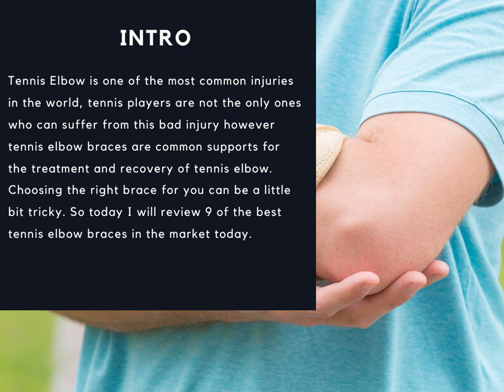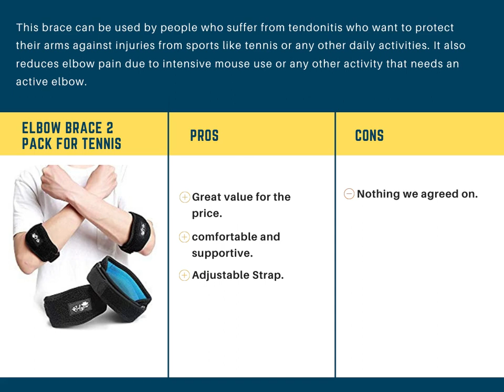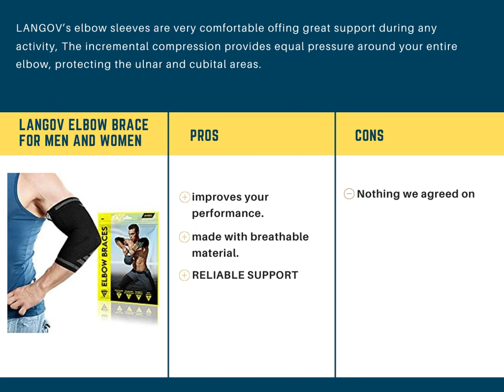The Best Tennis Elbow Braces of 2020: The Definitive Guide